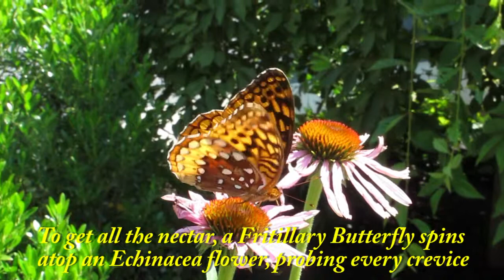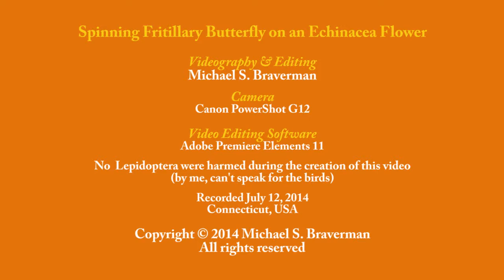Spinning Fritillary Butterfly on an Echinacea Flower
To get all the nectar, what I believe to be an Atlantis Fritillary Butterfly (Speyeria atlantis) spins atop an Echinacea flower, probing every crevice (0:00). Eventually, it switches to a fresh flower, spending more than a minute on each one (0:30).  It's quite the workout for the proboscis (0:44).  The Echinacea's spiny central disk is popular and must be shared with other insects (01:05).  Eventually the Butterfly gets its fill, and flies away (01:14).